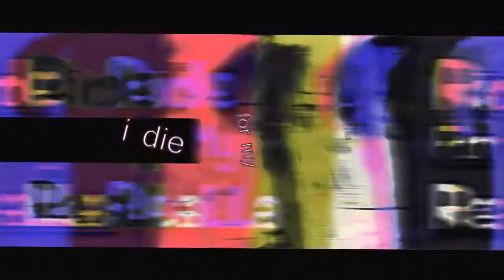Part Collection #1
hallo all of it, this is part of my collection XD MEP as well as a collection of the first and I also forgot since when I follow-MEP MEP hehe and hopefully be an inspiration for you :D